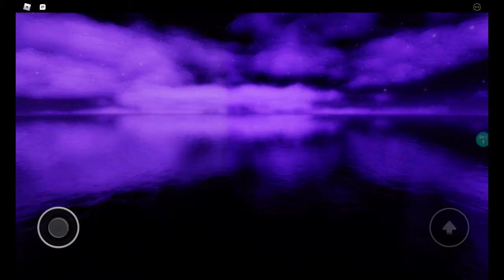UNLOCKING ALIEN BASE FINALLY+MINI BOSS THAT CHASES YOU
I FINALLY UNLOCKED IT